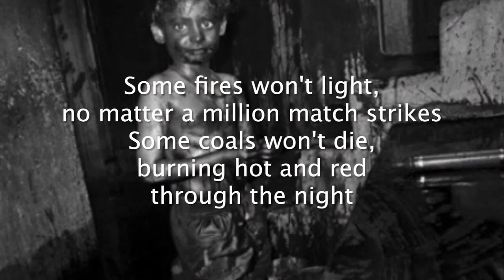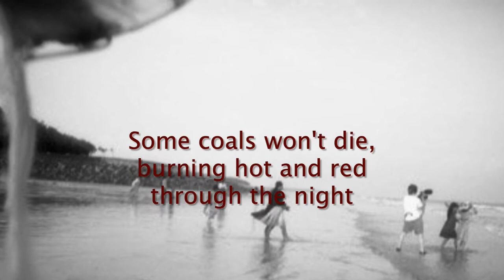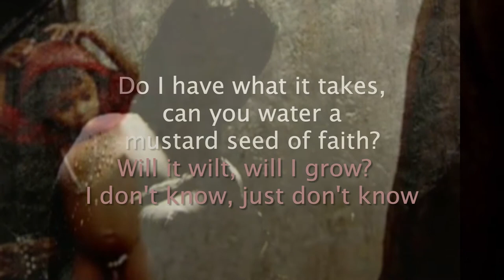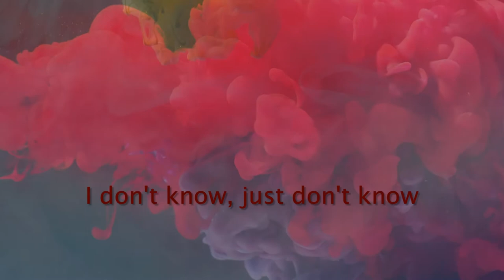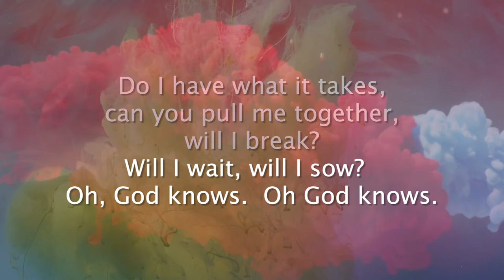Go (Holy Orders)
Photos are by the children of prostitutes in Calcutta, India. They were given cameras and photography lessons by photographer Zana Briski. Zana provided a role model and bought out the children's natural artistic talent. The story of the children was made into a movie, raising over $100,000 in tuition money. Most of the children were able to escape the Red Light District and graduate from University because Zana answered the call. "Cameras for Children" still continues today.

Photos by mpaulson2001

“Go (Holy Orders)” by Amanda Opelt